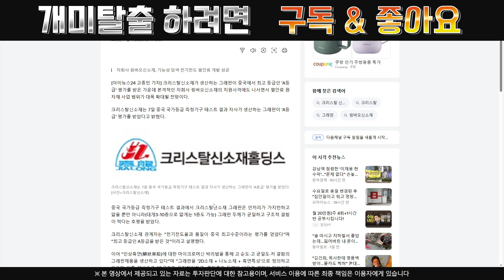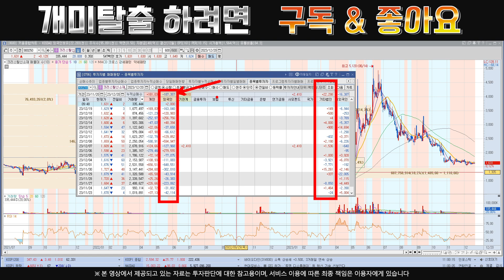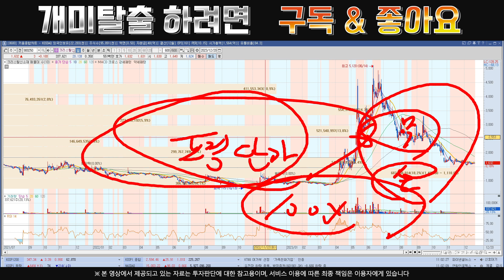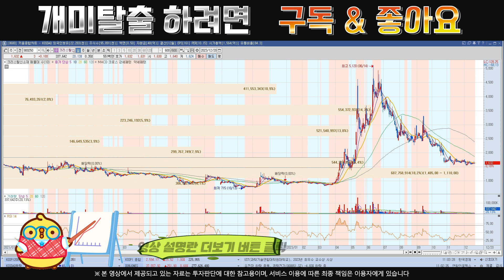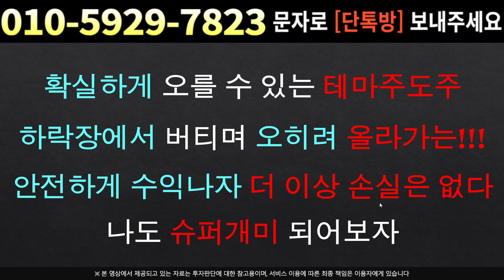[주식]크리스탈신소재 - 곧 중요한 '공시' 나옵니다 결국 세력 '여기'까지 상승 !!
실시간 구독자소통 카톡방 투자정보 텔레그램